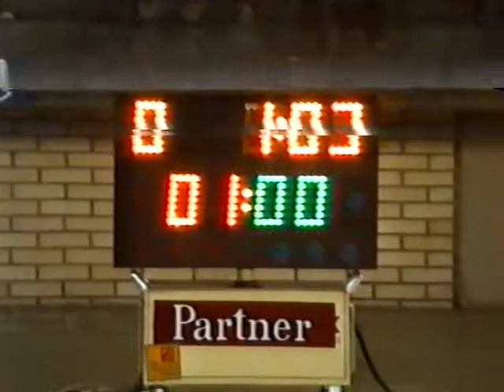68 kg. Cherpov (BUL) vs Fatih Oezbas (TUR) Balkan Championship 1991, Radovish